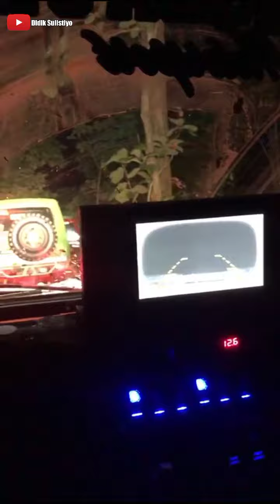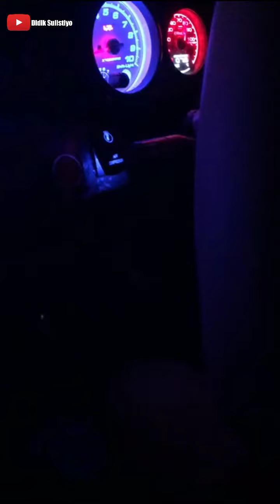TEAM TOBACCO || ADU KEKUATAN DI TANJAKAN JIMNY MESIN CHEROKEE VS JIMNY MESIN KIJANG 7K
pada video kali ini menayangkan Jimny cheroke vs jimny kijang sedang menaklukan trek tanjakan di wilayah malo seperti apa keseruan nya silahkan menyaksikan,

SALAM OFFROAD...!!!